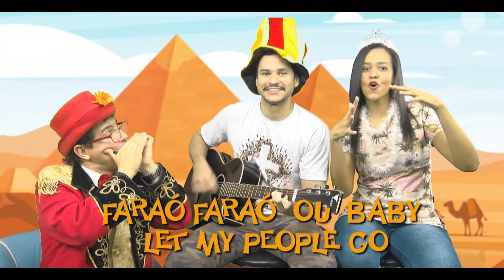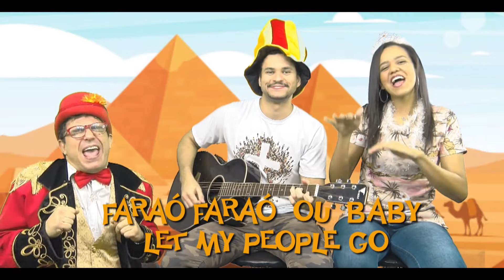JOSÉ E A PROMESSA | FELIZBETO E GET KIDS | COLÉGIO BATISTA GETSÊMANI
- Siga a TV GET, assista e fique por dentro de tudo e